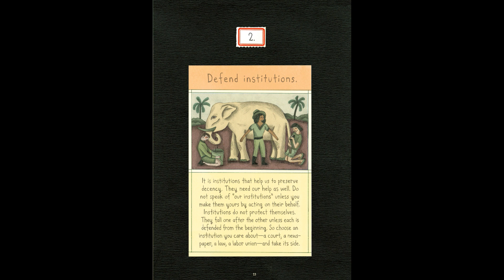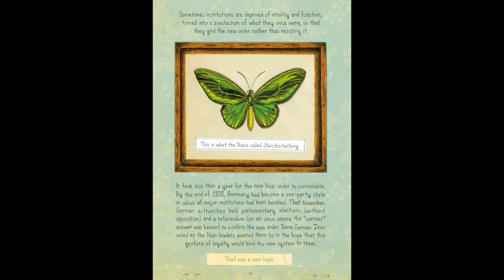On Tyranny: Chapter 2 - Defend Institutions